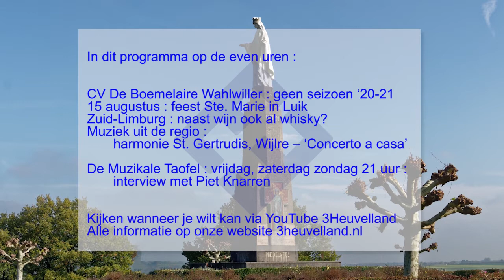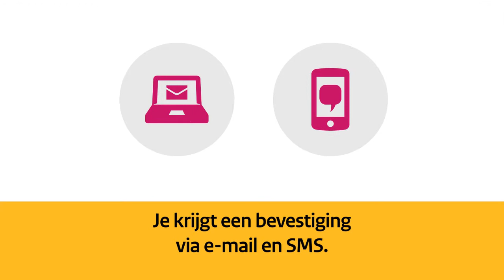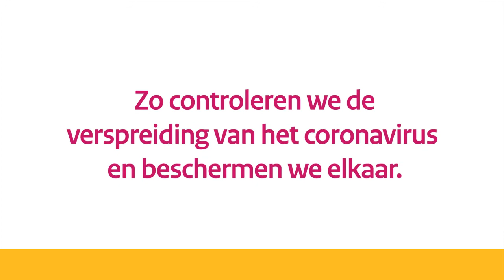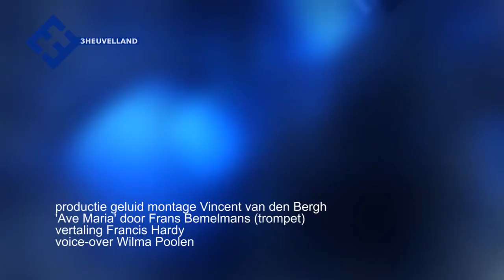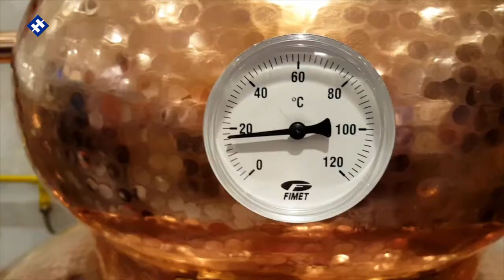Weekprogramma 10-08-2020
week 33

⦁ 15 Augustus: feest in Luik.
        In verband met corona zijn dit beelden die eerder zijn gemaakt.
⦁ CV De Boemelaire Wahlwiller: geen seizoen ‘20-21.
⦁ Limburg, naast wijn ook al whisky?
        Een reportage van TV Valkenburg.
⦁ Muziek uit de regio: Harmonie St Gertrudis, Wijlre met ‘Concerto a casa’.
        Uitvoering ter gelegenheid van het 125 jarig bestaan.